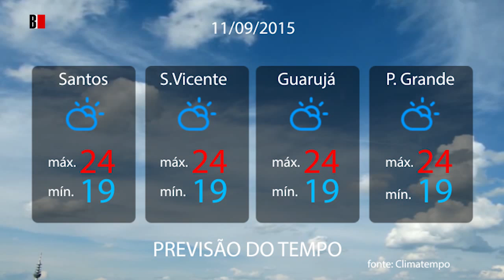Previsão do tempo 11/09/2015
Nublado com possibilidade de garoa de manhã, chuva à  tarde e à  noite.